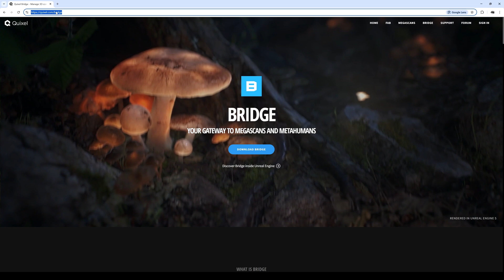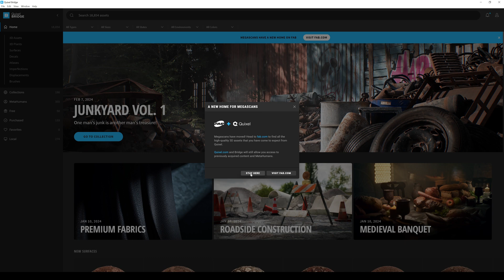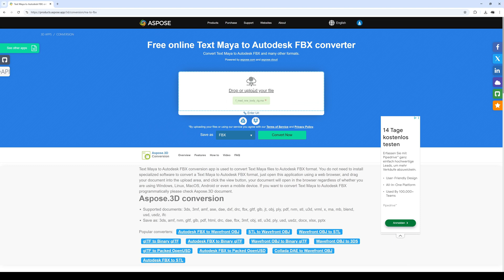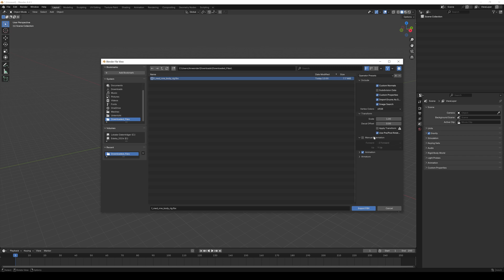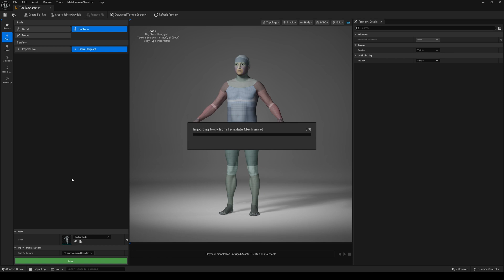Unreal Engine 5.6 - Correct MH Body Mesh Topology For Blender - Tutorial (OUTDATED)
UPDATE: The workflow shown in this video is outdated. The standalone Bridge has been removed by Epic. Please check the pinned comment for the current method.

In this Tutorial you´ll learn how to export a metahuman body mesh with the correct topology to customize it in blender (or any other 3D software)
and after re-importing it will finaly work to conform the customized body mesh inside the metahuman creator plugin in UE 5.6

NO MAYA or any other payed software needed!!!

Cheers

💡 Support

All tutorials and tools are completely free. Your support means a lot — thank you! 🙏💖

📺 More Tutorials